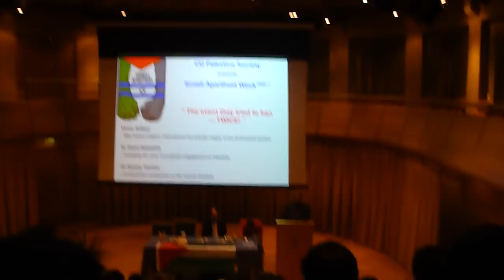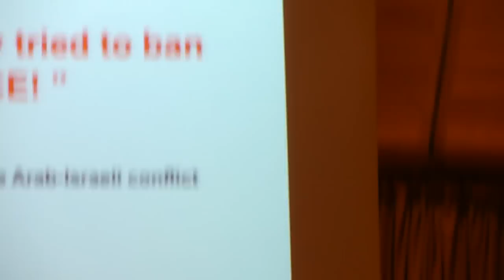Daud Abdullah - Cambridge University - Part 1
See Daud Abdullah - Cambridge University - Part 2
Daud Abdullah - Cambridge University - Part 3 (Final)